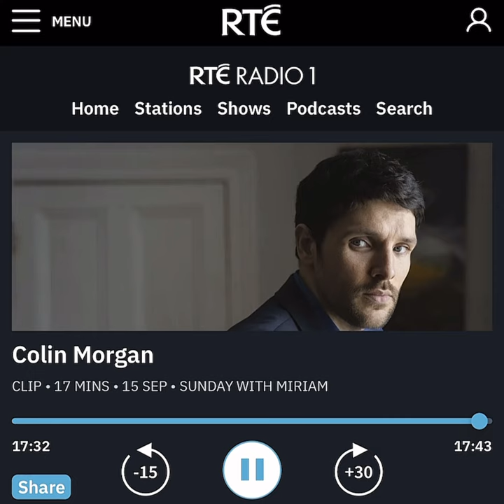Colin Morgan - Radio Interview with RTÉ Radio 1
Colin Morgan is interviewed by RTÉ Radio 1 for The Boy That Never Was and Dead and Buried on Sunday, September 15th 2024

Check out my Twitter (@dailycolinmorg) to keep up to date with the latest news on the film from here on out
Credits:
Trailer: RTÉ Radio 1